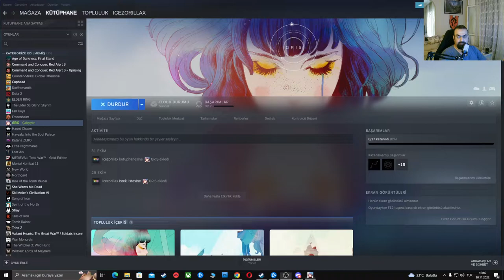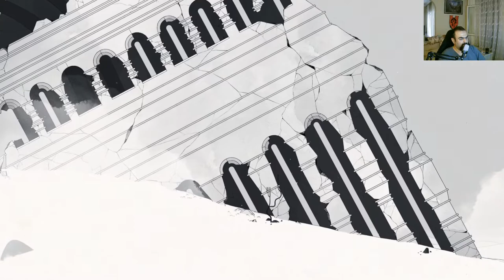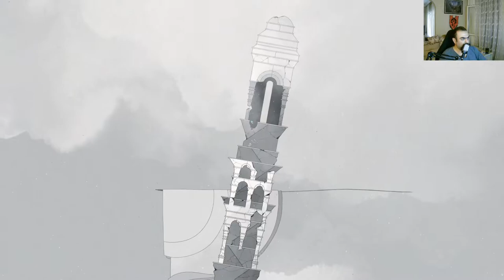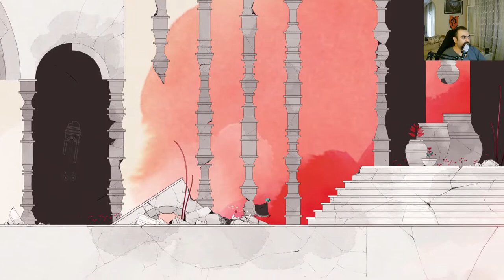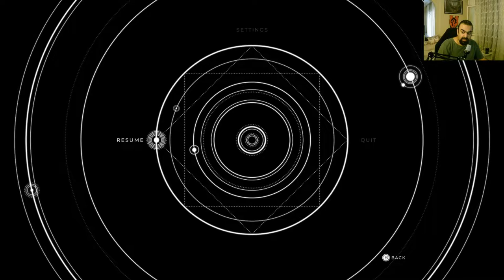GRIS - Türkçe Oynanış - Bölüm 1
Steam üzerinden edindiğimiz ve tam bir sanat eseri olan platform oyunumuz Gris ile karşınızdayız.

Oyunu çok ama çok beğendim. Sizlerin de beğenmeniz dileği ile keyifli seyirler.